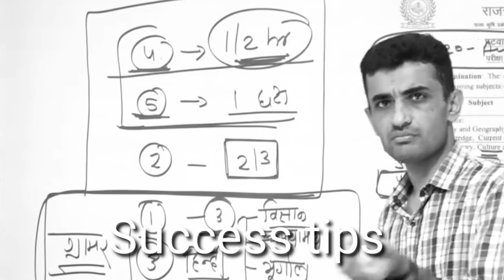ये एक चीज त्यागकर खुद को बचा लों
खुद को बेहतर बनाने के टिप्स

Reet bonus 2023,
Reet level 2 bonus,
Reet leval 1 bonus,
REET 2022 normalization latest news,
reet result,
REET 2023 answer key,
REET 2023 official answer key
e di 2020 E T

Reet Syllabus
Success tips
Success
Success Stories
3rd grade ke liye book
1st grade exam date latest news
reet
first grade exam date
ganpat Singh
ggd gourav Gyan dhara
Motivational video
गणपत सिंह राजपुरोहित
anupama seriel today apisod
3rd grade science
reet answer key 2022
3rd grade exam strategy
first grade letes news today
 How to concentrate in study
पढ़ाते पढ़ाते गौरव सर भावुक हो गए
अहंकार सबसे बड़ा पाप है
Khan sir new Motivational Video
The Dinesh vlog
Khan sir funny video
Motivational Speaker
physics Walleh alakh Pandey
Dream clarity benifit
Josh talk
Reet Motivation
Ganpat sir Motivational Video
Success point barmer
ganpat sir
ganpat Rajpurohit sir
gourav Gyan dhara
third grade
3rd grade book
reet Mains ki teyari kaise kre
motivation by Ganpat Singh Rajpurohit sir
Rajpurohit sir
reet Mains
3rd grade motivation
3rd grade strategy
nath publication 3rd grade
history point ganpat Singh Rajpurohit
upsc Motivation
असफलता की कहानी
सफलता की कहानी हिंदी
सफलता की कहानी मोटिवेशनल
सफलता की कहानी कार्टून
सफलता की कहानी विडियो
असफलता से सफलता की कहानी